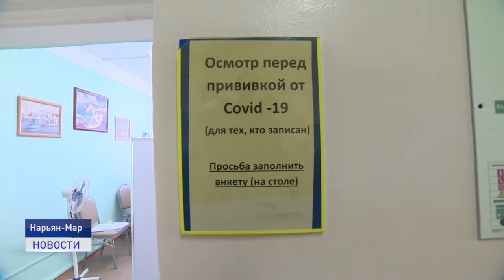ОПЕРАТИВНОЕ СОВЕЩАНИЕ ГЛАВЫ НАО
В настоящее время на амбулаторном лечении от коронавирусной инфекции с легким течением заболевания находится четыре пациента. На учёте в Управлении Роспотребнадзора состоят 15 человек контактных с заболевшими.